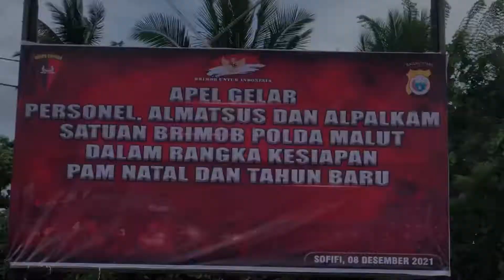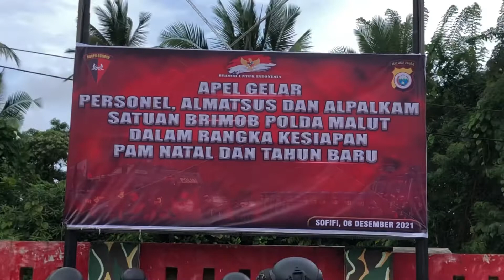APEL GELAR PASUKAN BRIMOB PERSIAPAN PAM NATAL & TAHUN BARU | Brimob Malut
Kami Brimob Malut siap mengamankan jalannya Hari Natal dan Tahun baru di Daerah Maluku Utara